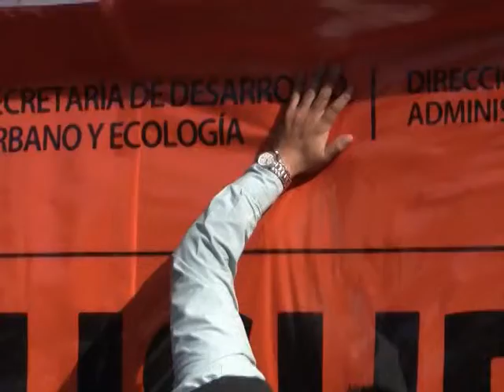CAPSULA INFORMATIVA CON DAVID CHIRINOS